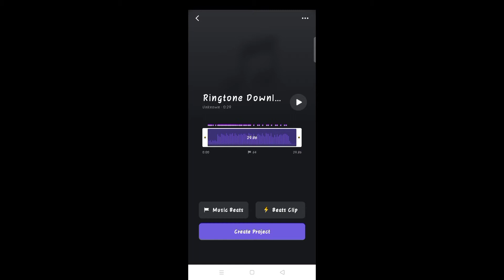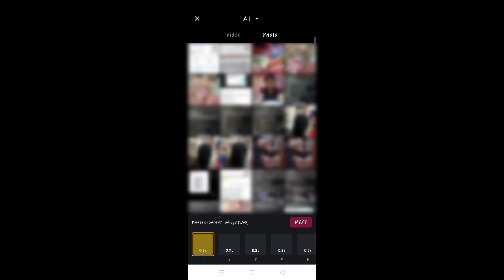Beat Clip edit for reels 🔥😎 💯 Viral videos reel beat Clip edit just in 2 Min 😳 By Saurabh Creations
App name-VN
App link 👇🏻

Instagram Beat clip edit
How to edit reels
How to get viral videos
How to make beat Clip videos
How to set photo in beats
Song par apni photo kese lagaye
Song pic edit
How to make viral reels
How to get free followers by reels
Reels viral kese hoga
Reels clip ideas
How to make reels
How to set pics in song

By Saurabh Creations ✨
For any details